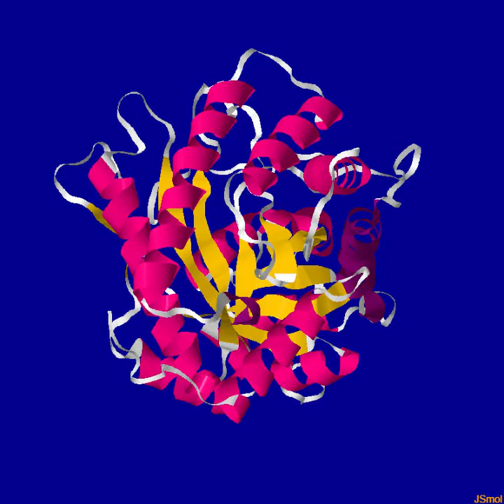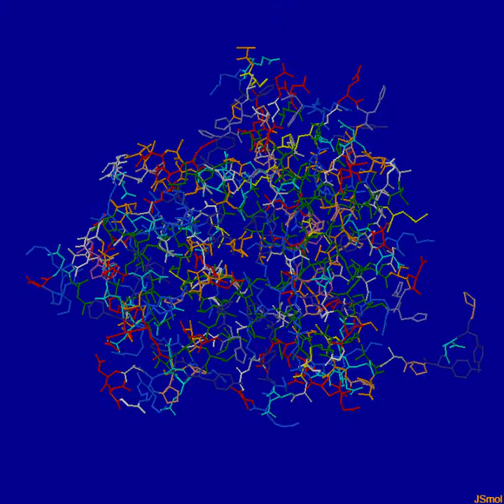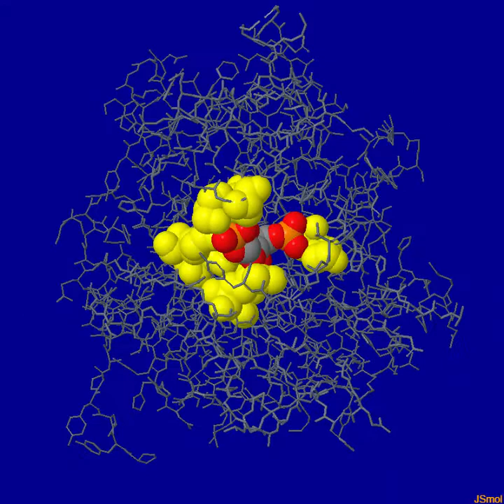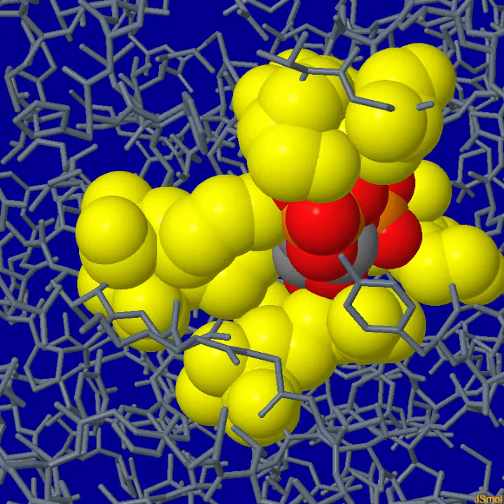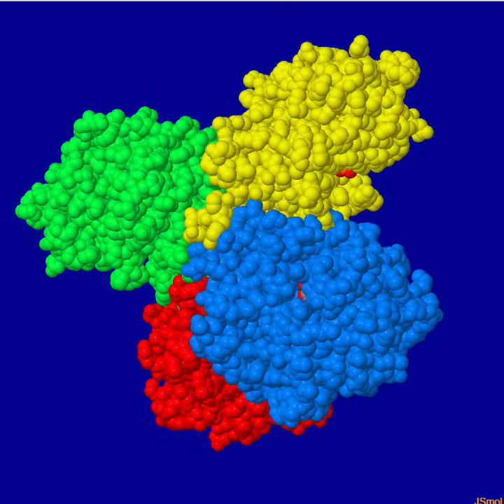EnzimaSustrato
Descripción de la relación espacial entre los enzimas y sus sustratos.